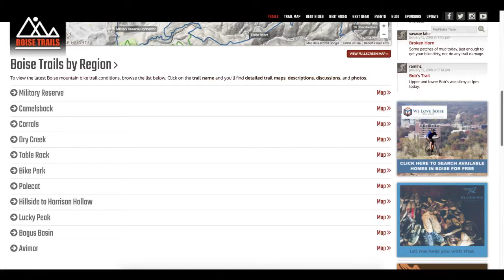New website for Boise mountain bikers